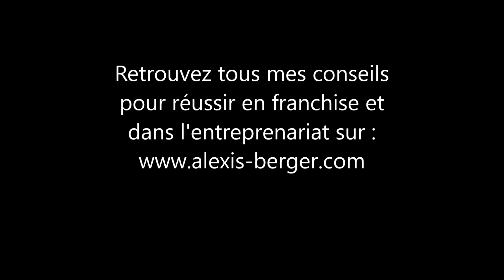Parcours et étapes pour devenir franchisé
Je vous explique le parcours et les étapes à suivre pour devenir franchisé et réussir sa création d'entreprise.
Téléchargez GRATUITEMENT mon livre pour Réussir en Franchise en suivant le lien suivant

Le gros avantage de la franchise c’est que tout le monde peut devenir franchisé. Il n’y a pas de contraintes spécifiques ou insurmontables. En effet, il y a un choix de concepts immense et l’investissement va de quelques milliers d’euros à des millions.
Chacun est donc susceptible de trouver chaussure à son pied !
Néanmoins le parcours pour devenir franchisé peut révéler quelques pièges et aller de quelques mois à plusieurs années selon l’importance et la complexité de votre projet.
Je vous invite à suivre les 10 étapes suivantes dans l’ordre ci-dessous :
- la première est de valider votre motivation, vous devez être certain que la franchise et donc la création d’entreprise est votre souhait le plus profond. Vous allez investir du temps et de l’argent pour monter votre projet, vraisemblablement faire appel à un crédit qu’il vous faudra donc rembourser. Par conséquent, vous ne pourrez pas faire marche arrière facilement alors soyez sûr que c’est ce que vous souhaitez !
- la deuxième étape est de déterminer votre secteur d’activité. Regarder ce qui vous plait mais sans oublier le potentiel de chiffre d’affaire et les besoins financiers nécessaires.
- la troisième étape est de faire une étude de marché en regardant où vous souhaitez vous installer. Y a-t-il déjà des enseignes concurrentes, de nombreux indépendants, etc. ? Faite des comptages devant les locaux que vous intéressent et regardez les bilans des concurrents déjà installés.
- la quatrième étape et le choix du franchiseur. Attention c’est un choix très importants alors prenez le temps de TOUS les rencontrer dans le secteur d’activité qui vous intéresse et de comparer les informations contenues dans les DIP. Prenez votre temps et n’hésitez pas à vous faire assister par un comptable ou un avocat si nécessaire.
- la cinquième étape est de trouver votre local commercial. Attention comme je vous le dis toujours cette étape peut prendre du temps mais vous ne devez pas vous précipiter car elle est cruciale pour votre réussite. D’ailleurs je vous invite à regarder ma vidéo « Comment bien choisir son local commercial » dont le lien apparait à l’écran ou dans la description.
- la sixième étape est la création de votre prévisionnel. Réalisé le sur une période de 3 ans et en ayant 3 hypothèses de chiffre d’affaire : haute, moyenne et basse. Essayez d’avoir le maximum d’informations du franchiseur afin de le réaliser mais sachez qu’il aura tendance à trainer des pieds. En effet, il ne veut pas que cela se retourne contre lui si votre point de vente ne fonctionne pas. Le mieux est de récupérer les bilans d’autres franchisés sur un site comme societe.com afin de voir leur taux de marge réel, le pourcentage de la masse salariale et du loyer. Ces trois indicateurs pèsent très lourd dans un compte de résultat prévisionnel.
- la septième étape est de trouver un financement. Le plus souvent cela passera par une banque a qui vous présenterez votre prévisionnel réalisé avec soin. De nombreux franchiseurs vous dirigeront vers des banques partenaires.
- la huitième étape est le choix de votre statut d’entrepreneur : SARL, SA, SAS ou indépendant.  Le mieux est de demander à un expert-comptable ce qui va le mieux avec votre projet.
- la neuvième étape est la signature du contrat de franchise dont vous avez reçu une copie lors de la remise du DIP. Attention si des clauses vous semblent inacceptables et croyez-moi il y en a ne signez pas ! Après vous ne pourrez plus faire marche arrière et vous serez peut être bloqué pendant 10 ans ! Si vous avez des choses à négocier faite le à la quatrième étape quand vous comparez les franchiseurs car à cette étape le franchiseur sait que vous êtes bloqué et ne voudra plus négocier.
- pour finir nous arrivons à la dixième étape qui n’est en fait que la première de la vie de votre entreprise ! Vous allez enfin pouvoir lancer le concept que vous avez choisi en ayant suivi, au préalable, la formation initiale dispensée par votre franchiseur et aménager votre point de vente.
J’espère que vous avez aimé cette vidéo et que vous connaissez maintenant le parcours et étapes pour devenir franchisé.